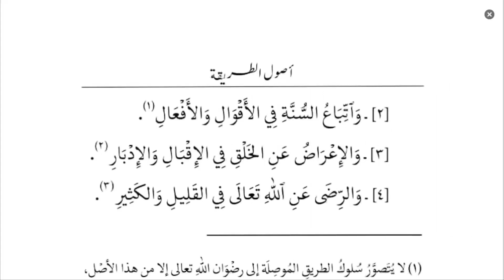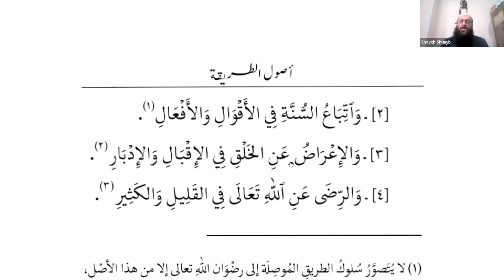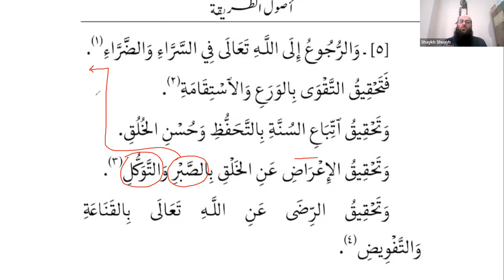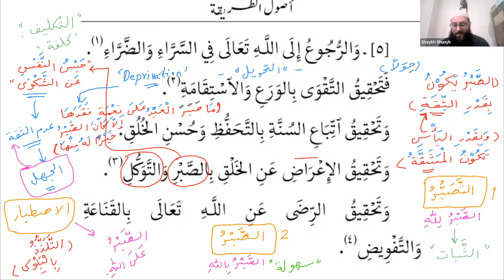Session 05 | Treading the Divine Path: Usūl al-Tarīqah of Shaykh Zarrūq al-Fāsī | Dr. Shuayb Wani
Usul al-Tariqah of Imam Zarruq al-Fasi (d. 899 H) is a basic text in the ‘ilm of Taswwuf. Imam Zarruq is known for his erudite scholarship in the field of Tasawwuf. His works combine between deep understanding of the texts and practical experience in the path of Self Discipline

Our playlist serves as a platform for our online courses, where you can study and learn at your own pace and deepen your understanding of the deen.

Thank you for joining us on this amazing journey of learning our Deen! Let's get started!"